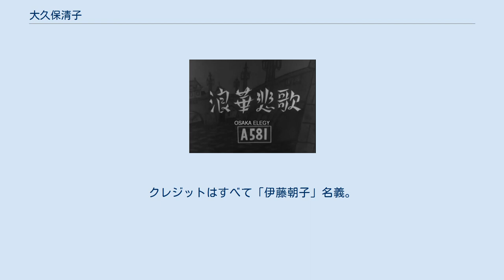大久保清子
大久保 清子（おおくぼ きよこ、1911年1月30日 - 2000年代）は、日本の女優である。
出生名笹井 朝子（ささい あさこ）、結婚後の本名は伊藤 朝子（いとう あさこ）。
女優引退後は、伊藤大輔夫人として知られる。
 1911年（明治44年）1月30日、京都府京都市上京区三条通千本（現在の同府同市中京区三条通千本）に生まれる。
父は笹井幸二郎、伯父は千本組当主の笹井三左衛門、従兄に笹井末三郎がいる。
旧制小学校（現在の京都市立朱雀第一小学校）、同市東山区の華頂高等女学校（現在の華頂女子高等学校）を卒業した。
『芸能人物事典 明治大正昭和』等には「精華高等女学校」を卒業した旨の記述があるが、同校は現在の精華高等学校であり、当時は大阪市住吉区（現在の阿倍野区）晴明通に実在した学校であるが、誤りである。
 満22歳になった1933年（昭和8年）、従兄の末三郎に勧められて日活京都撮影所に入社、翌1934年（昭和9年）5月10日に公開された、辻吉朗監督の『修羅道春秋』に出演して、「大久保 清子」の名で映画界にデビューした。
同年8月末、永田雅一が独立して第一映画社を設立すると、これに参加した。
 1935年（昭和10年）12月末、マキノ正博が撮影所長、従兄の末三郎が理事となって設立したマキノトーキー製作所に、第二期入社として移籍した。
同社には、実弟の笹井武彦が経理部に所属していた。
1937年（昭和12年）4月末、同社が解散し、マキノ正博、澤村國太郎、光岡龍三郎、同期の水原洋一、田村邦男、團徳麿、志村喬、大倉千代子らとともに、日活京都撮影所に移籍した。
満26歳になる同年6月、映画監督の伊藤大輔（当時満38歳、伊藤は再婚）と結婚した。
 1981年（昭和56年）7月19日、夫の伊藤大輔が死去する。
1985年（昭和60年）、『伊藤大輔シナリオ集』全4巻を上梓、監修する。
1989年（平成元年）、伊藤大輔の旧蔵資料約4万点を京都府京都文化博物館に寄贈した。
公開日の右側には役名、および東京国立近代美術館フィルムセンター（NFC）所蔵等の上映用プリントの現存状況についても記す。
 すべて製作は「日活京都撮影所」、配給は「日活」である。
 『浪華悲歌』（監督溝口健二、1936年）メインタイトル。
 特筆以外すべて製作は「第一映画社」、配給は「松竹キネマ」である。
 初期の特筆以外すべて製作・配給は「マキノトーキー製作所」である。
 国立国会図書館蔵書を中心とした書誌である。
クレジットはすべて「伊藤朝子」名義。